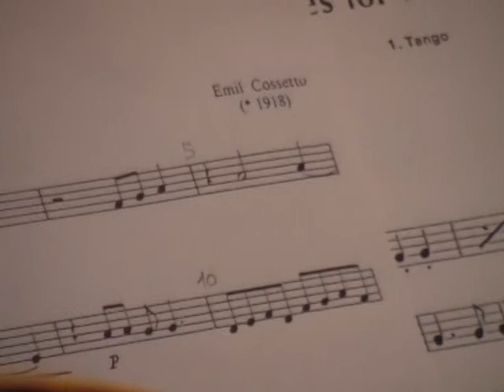working brass quartet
pjesma di E.Cossetto